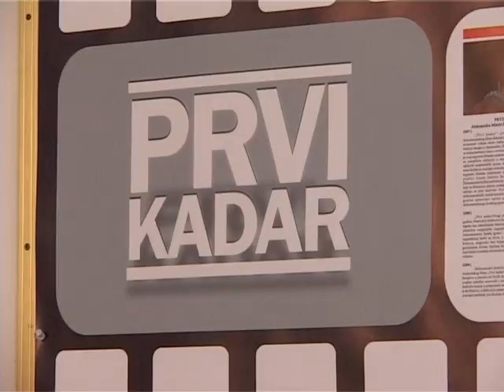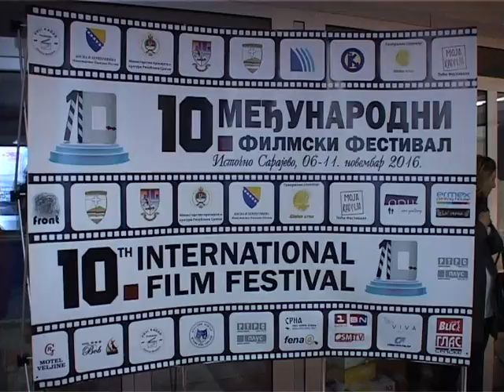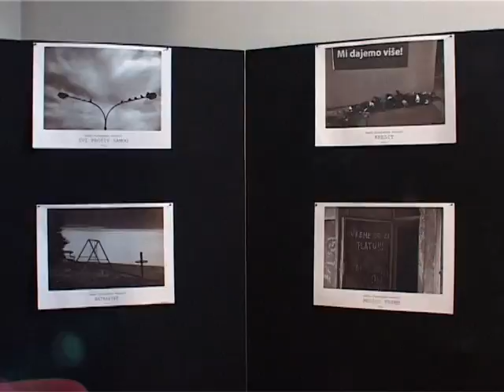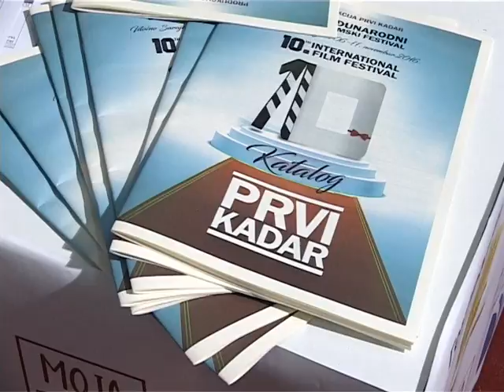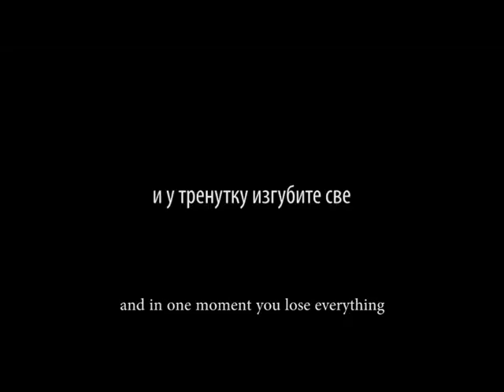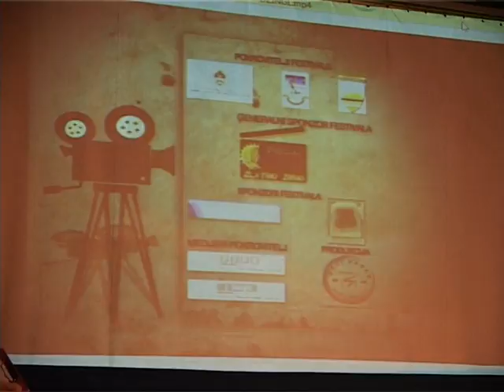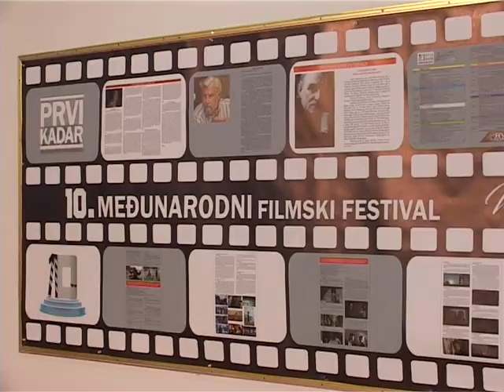FESTIVAL PRVI KADAR 13 11 2016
PRILOG U NEDJELJOM SA VAMA OSMTV